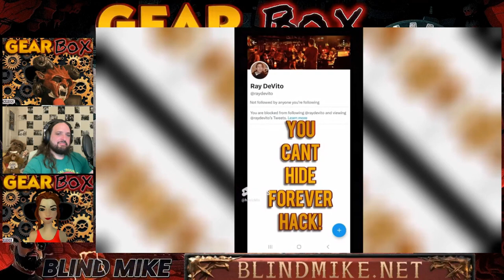GEAR-BOX - BLIND MIKE PROJECT WRAP UP SHOW - Ray Devito is human trash!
●▬▬▬▬▬▬▬▬▬▬▬ஜ۩۞۩ஜ▬▬▬▬▬▬▬▬▬▬▬●
●▬▬▬▬▬▬▬▬▬▬▬ஜ۩۞۩ஜ▬▬▬▬▬▬▬▬▬▬▬●

●▬▬▬▬▬▬▬▬▬▬▬ஜ۩۞۩ஜ▬▬▬▬▬▬▬▬▬▬▬●
●▬▬▬▬▬▬▬▬▬▬▬ஜ۩۞۩ஜ▬▬▬▬▬▬▬▬▬▬▬●

●▬▬▬▬▬▬▬▬▬▬▬ஜ۩۞۩ஜ▬▬▬▬▬▬▬▬▬▬▬●
Another way to support Hackride Studios
●▬▬▬▬▬▬▬▬▬▬▬ஜ۩۞۩ஜ▬▬▬▬▬▬▬▬▬▬▬●
HACKRIDE CANDLE:
●▬▬▬▬▬▬▬▬▬▬▬ஜ۩۞۩ஜ▬▬▬▬▬▬▬▬▬▬▬●